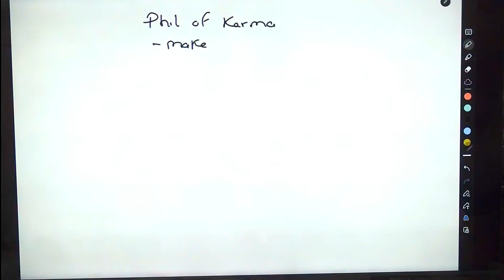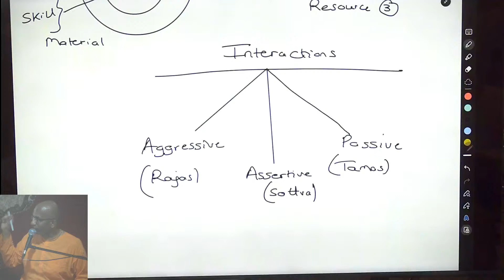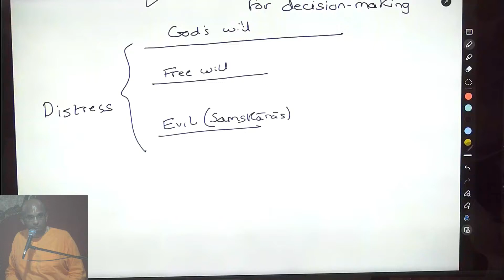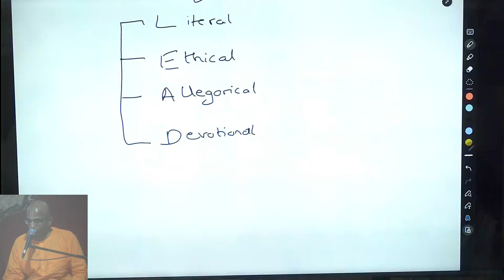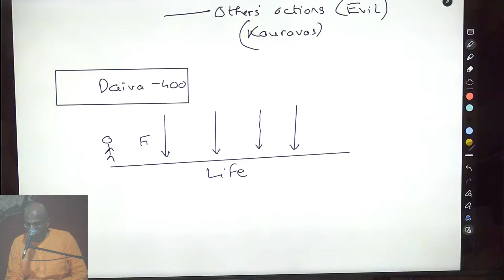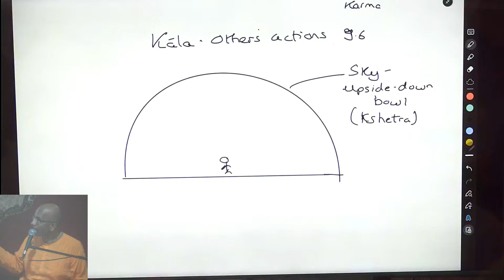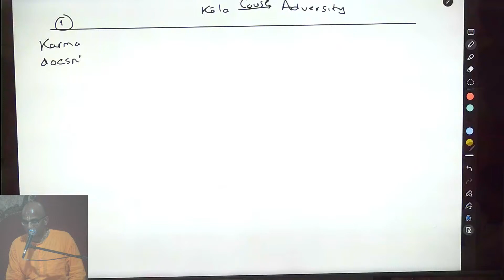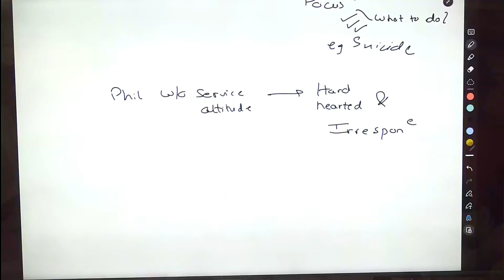When bad things happen to good people 2 - Three causes of suffering: God's will, free will, evil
HG Chaitanya Charan Prabhu Ji  Special Class  ISKCON Dwarka  9th July 2024